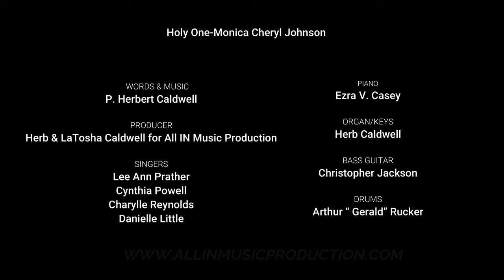Holy One- Monica Cheryl Johnson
Written by P. Herbert Caldwell
Keys: Ezra Casey
Bass: Chris Jackson
Organ/Keys: Herb Caldwell
Drums: Arthur "Gerald" Rucker
BGV's: Lee Ann Prather, Cynthia Powell, Charylle Reynolds, Danielle Little